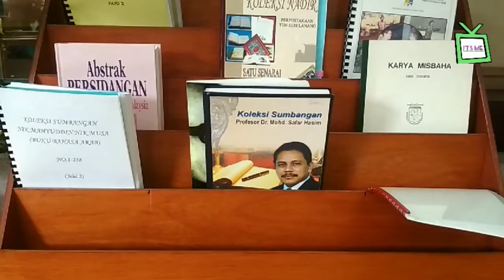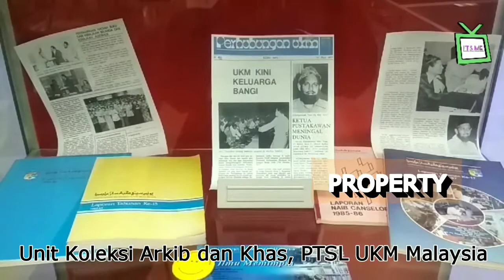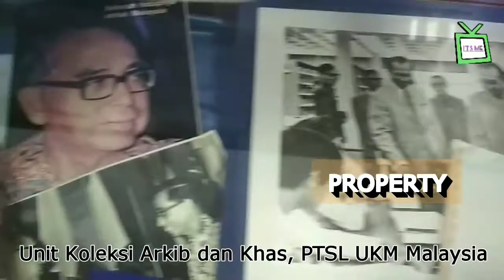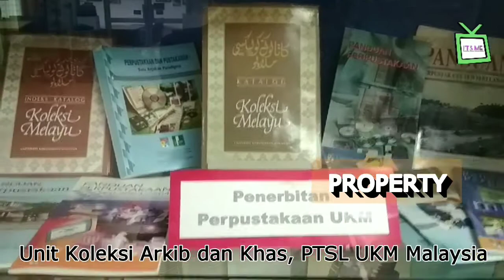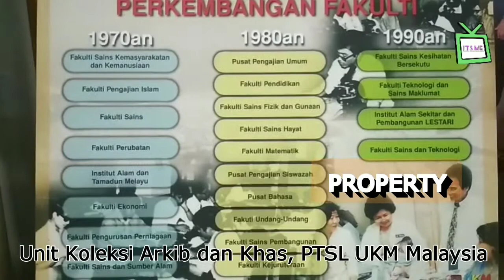Ulasan Magang Unit Koleksi Arsip dan Khas Perpustakaan Tun Seri Lanang UKM Malaysia